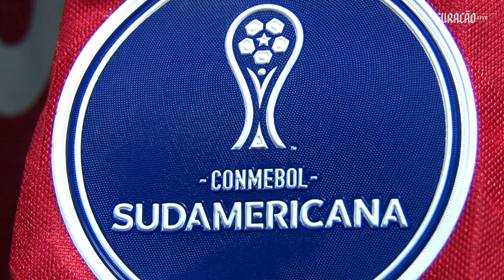BASTIDORES: Athletico 1x0 Metropolitanos | PRÉVIA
Aqui no YouTube, você vê a prévia dos bastidores da nossa vitória diante do Metropolitanos!